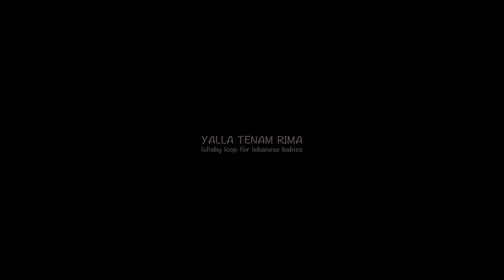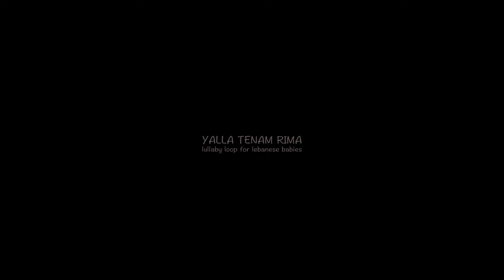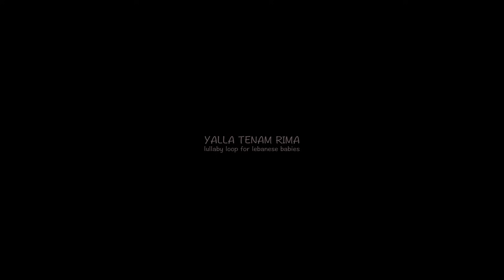Sleep / Lullaby for Babies - Arabic Lebanese Music for babys - Soft Music Sleep | يللا تنام ريما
Put your Baby to sleep with Best arabic Lullabies for Children.

Lullabies for Babies - Baby Sleep Arabic Music
Fairouz  - Yalla Tenam Rima - Music for Lebanese Babies - 2 Hours
NONSTOP - Lullabies for Babies - Baby Sleep Music

Soft Lullaby Music for Babies

Kinderlieder zum Einschlafen